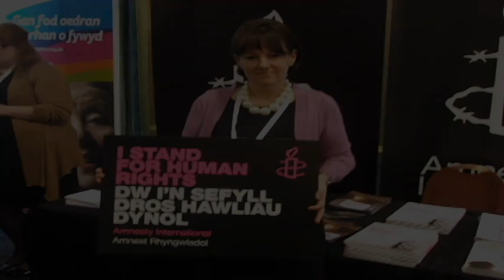Tim Farron endorses Elizabeth Evans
Tim Farron endorses Elizabeth Evans, the Welsh Liberal Democrat Assembly Candidate for Ceredigion. Find out more at: